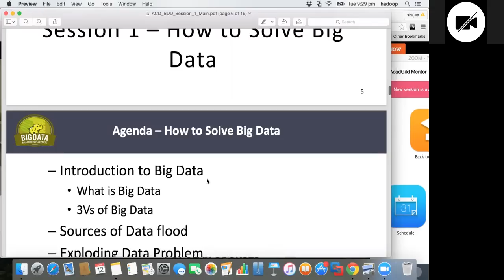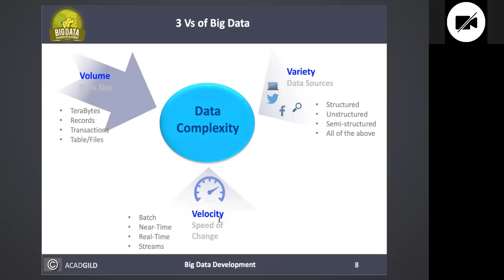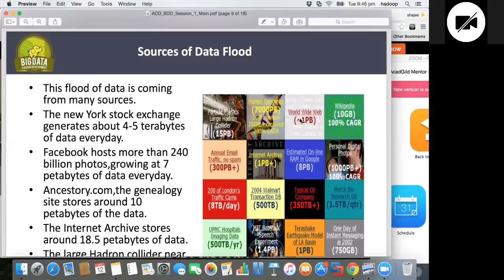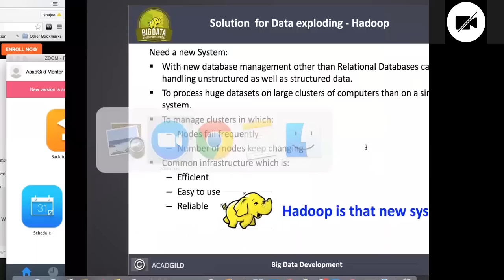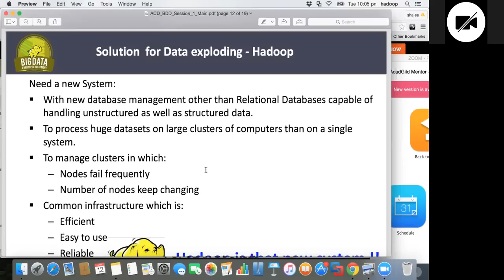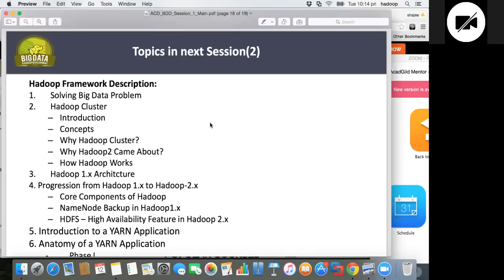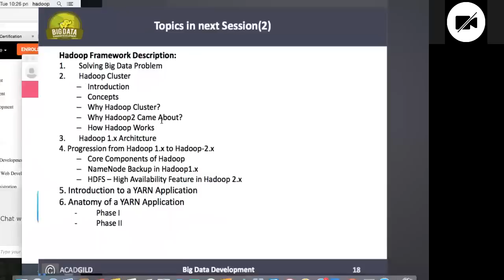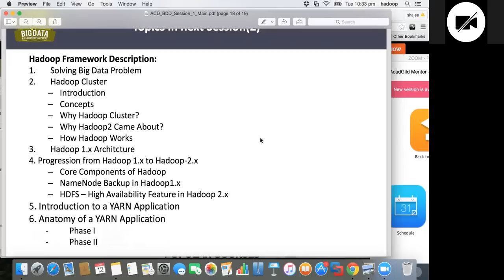HOW TO SOLVE BIG DATA PROBLEM - Session 1